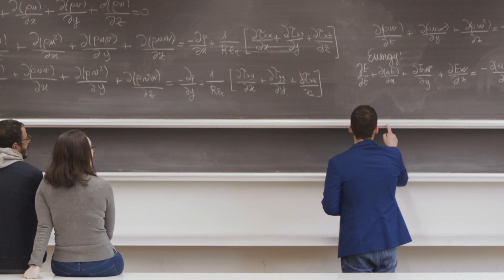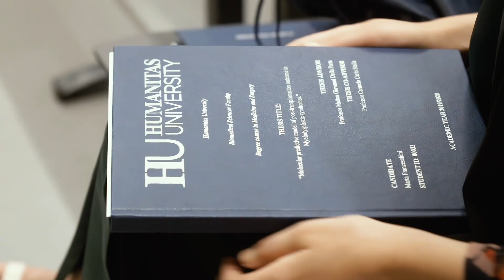Humanitas University 2020 - The Restart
Following the health emergency we are living today, education in life sciences is set to become even more important for humanity. With its leading role in the field of research, Humanitas University allows you to study in hospitals that have been, and always will be, at the forefront of the battle against diseases.